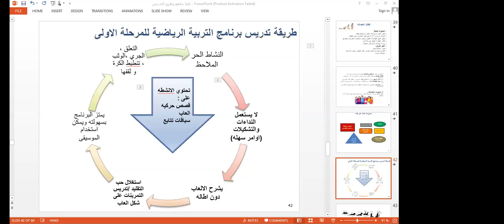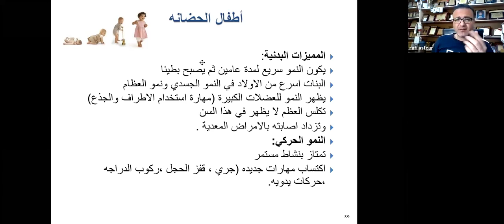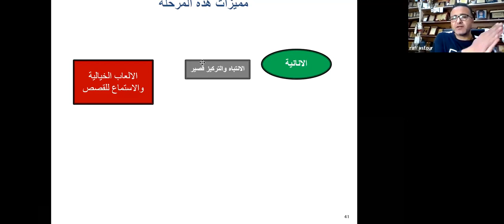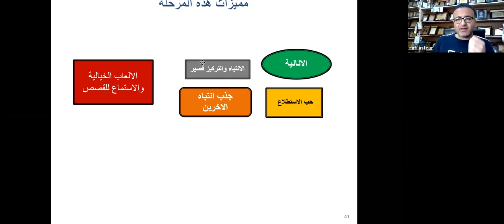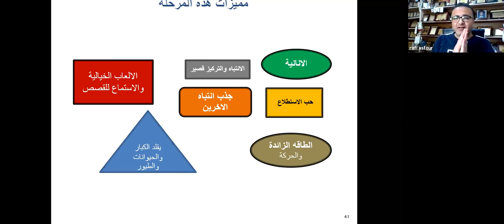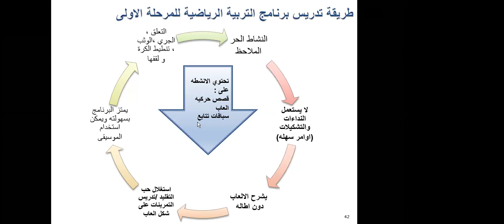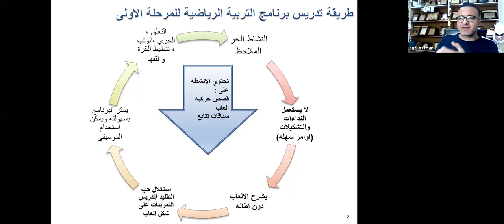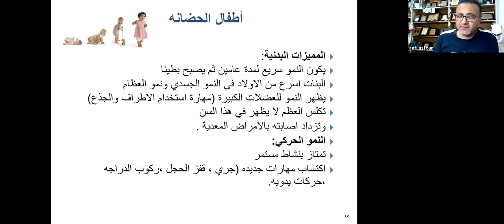مرحلة الطفوله المبكرة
مرحلة الطفوله البكرة من سن 1 الى 6 سنوات